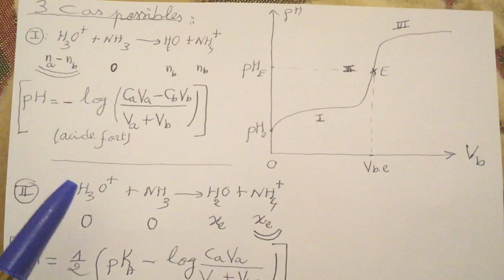pH des mélanges suite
On va étudier les différents cas du pH des mélanges.